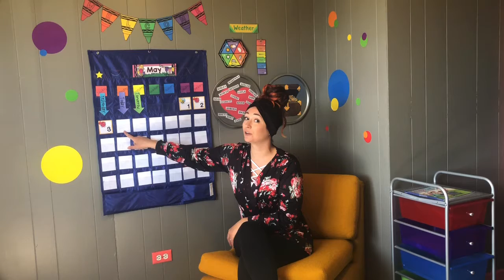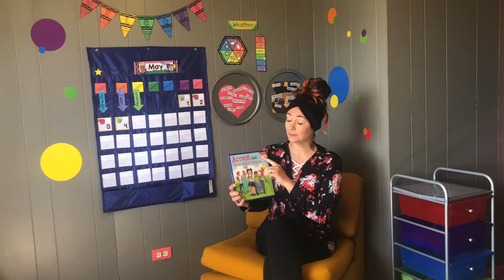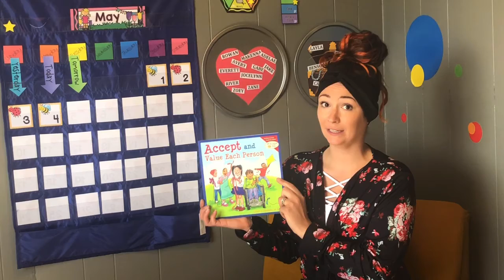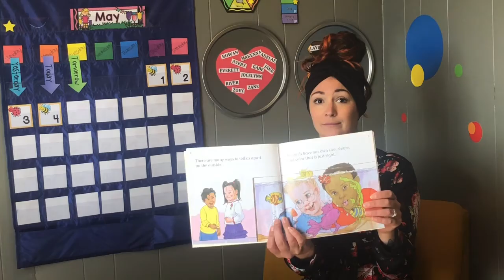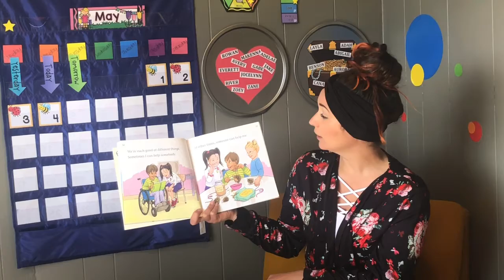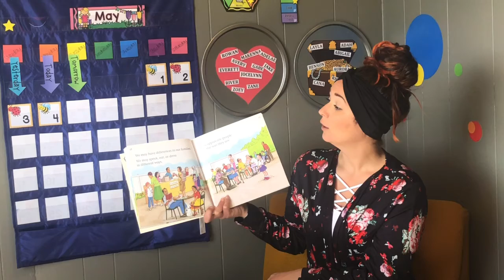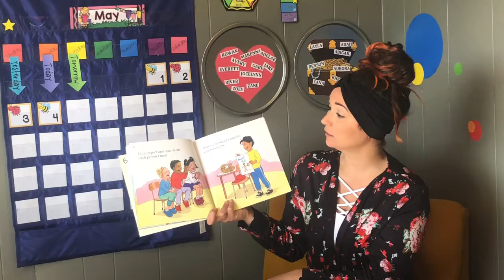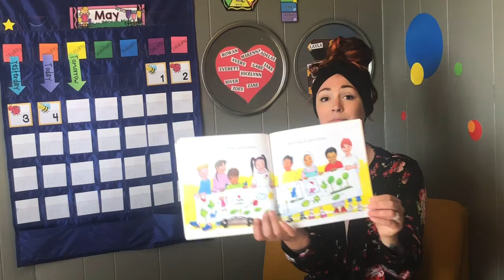5/4/2020 Calendar Time and Accepting and Valuing Each Person Mini Lesson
Social story book